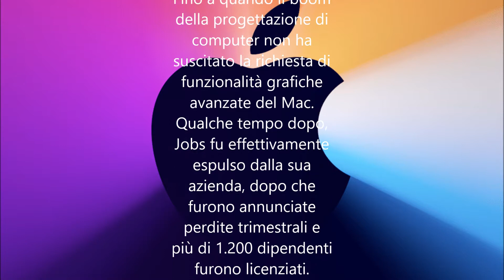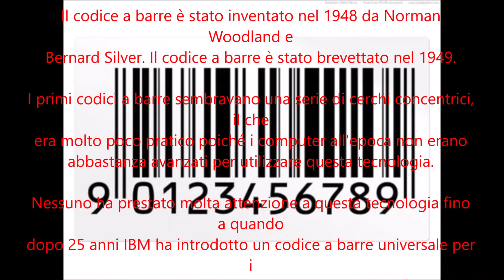Marchi famosi e invenzioni che hanno fallito all'inizio